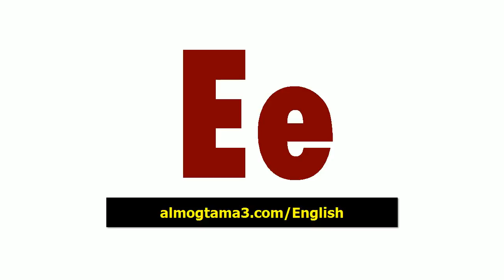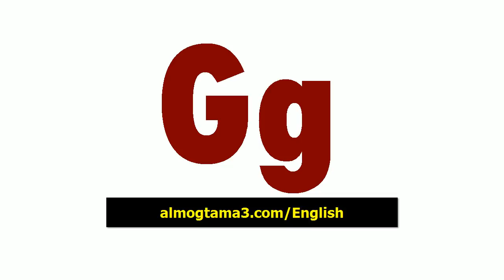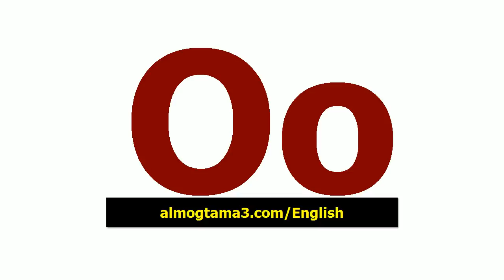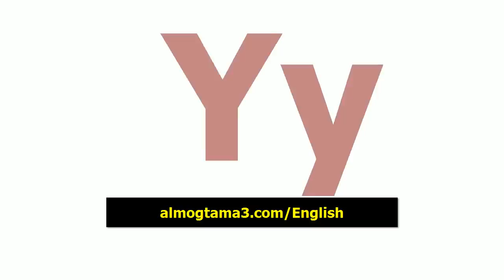الحروف الابجدية الانجليزية والارقام للمبتدئين تعلم الانجليزية مجانا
تتكون اللغة الانجليزية من 26 حرف ابجدي , كل حرف يتم كتابته بطريقتين Capital letters & small leters أو الحروف الكبيرة والصغيرة , وهي لا تختلف في النطق أو المعني ولكن تختلف في الكتابة فقط.

كورس تعلم الانجليزية مجانا
m.me/dibo.english

مولان تعمل في بيت دعارة واخوات سندريلا قاموا بتقطيع اصابع اقدامها